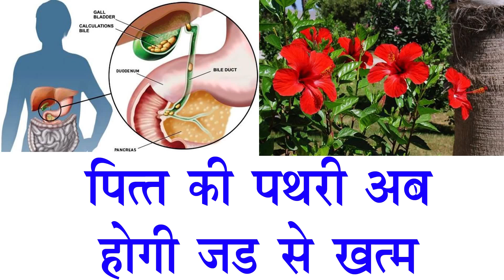सिर्फ 5 दिन में पित्त की थैली से पथरी बाहर निकाल फेकेंगा ये नुस्खा